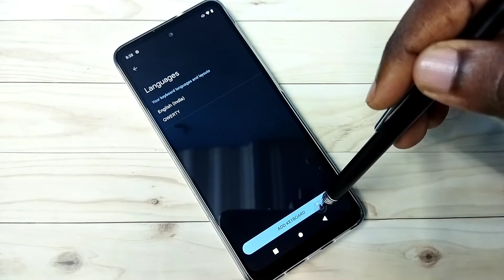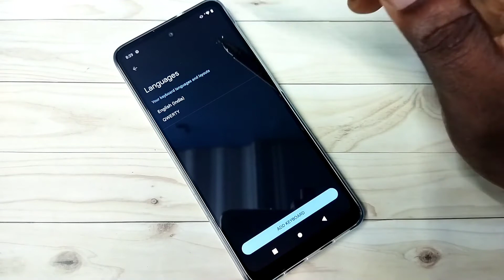How To Change Language of Keyboard on Motorola Moto G60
How To Change Language in Keyboard, How to Change Keyboard Language,
How to add new keyboard, change keyboard type, add languages to keyboard, add multiple languages to keyboard, Motorola, Moto, Android, Phone, Mobile